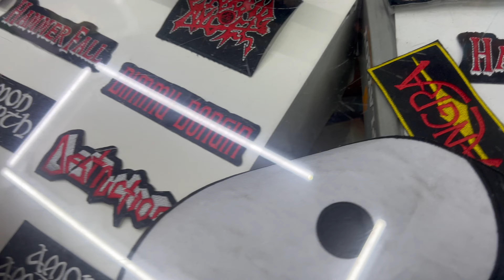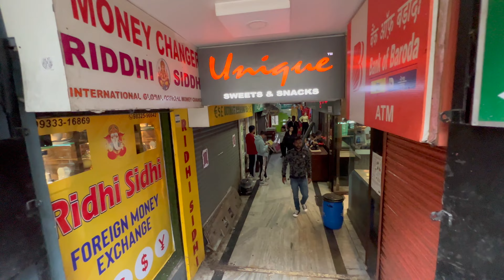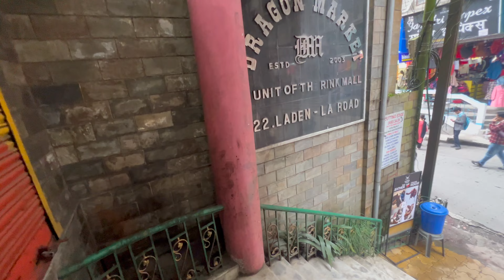😎 VISITED THE MOST METAL BANDS TSHIRT SHOP IN DARJEELING AND TODAY I FOUND DARJEELING IN VOID 🥲🥲